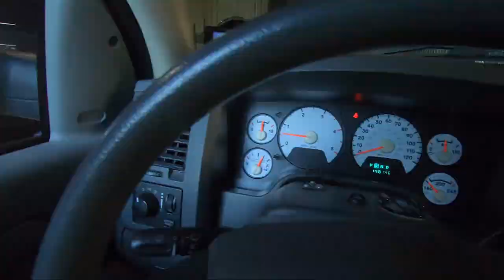Vlog #1: Rudy's Fall Truck Jam Wednesday Prep Day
We talk about some radiator issues the Firetruck was having and then go over the Race Truck quickly before we head out for Rudy's Fall Truck Jam